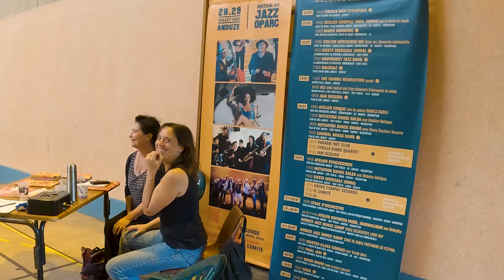20230902 Anduze journée des associations